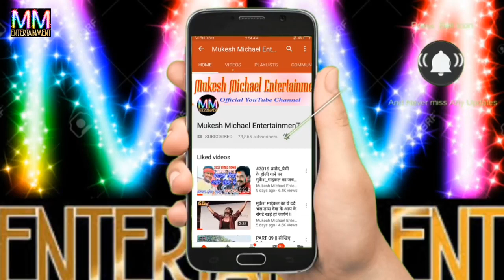Mukesh Michael Dance Part 17 - सिखिये: जबरदस्त देशी कमर का स्टेप मात्र 5 मिनट में || Bhojpuri Dance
Mukesh Michael Dance Part 17 - ONLINE Dance Class (tutorial) - Bhojpuri Dance Video

Presented By : Mukesh Michael Entertainment
Digital Partner : Anita Films Bhojpuri
Managed By : Chhagan Purohit